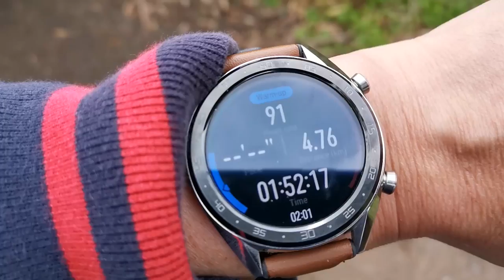Hiking in Organ Pipes National Park 8 June 2020